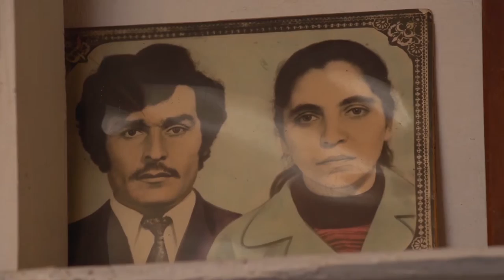Homes for Large Families in Artsakh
A 2016 profile of the Hayastan All-Armenian Fund’s “Our Home” project, through which single-family homes are built for economically disadvantaged families with five or more children living in Artsakh (Nagorno Karabakh Republic). The project seeks to address the urgent need for improving the economic lives of large families and help boost demographic growth.

Featured in the video are two families — the Petrossyans of Martuni City and the Harutyunyans of the village Krasni, in the Askeran Region — who have been provided with brand-new houses by the Hayastan All-Armenian Fund.

All residences that are provided to such families through the “Our Home” project are fully furnished and include a complement of modern amenities and comforts, including appliances.

The “Our Home” project was the flagship initiative of the Hayastan All-Armenian Fund’s 2015 annual Telethon.